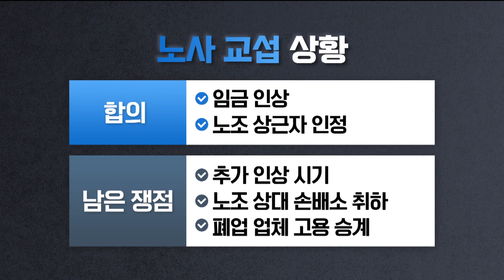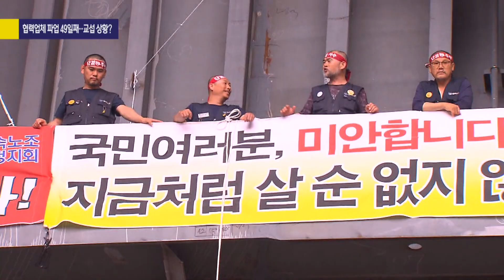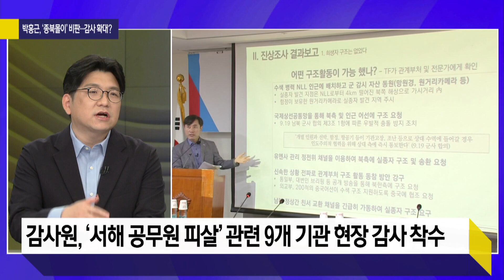[사사건건 오늘] '대우조선 파업' 공권력 투입 임박?..._KBS 220720방송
협력업체 파업 49일째…교섭 상황?
"검찰출신 6상시가 장악"…배경은?
권성동,채용 발언 사과…진정성은?
박홍근,'종북몰이' 비판…감사 확대?
인신매매 방지 등급 하락…이유는?

출연 :
김민하 / 시사 평론가
김성완 / 시사 평론가